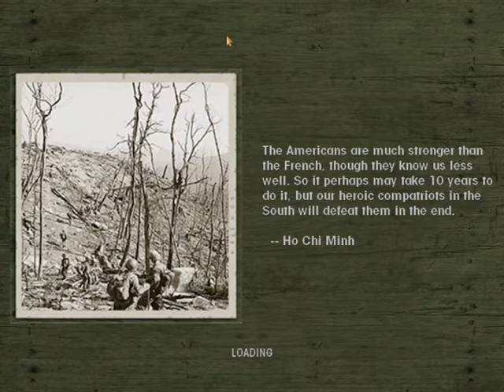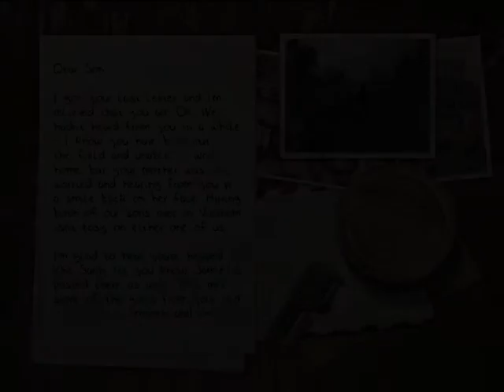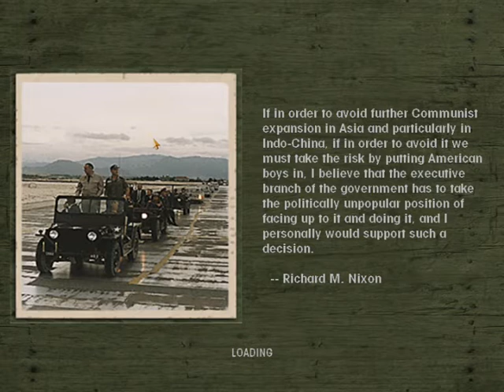Slovak Let´s play Men of Valor part 11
Slovak Let´s play Men of Valor